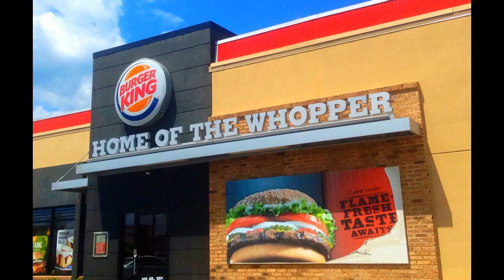Top 10 Biggest Fast Food Chains In The World||HVS 10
Where to find your favorite food may be one main thing comes to your mind while travelling . Thankfully, fast food services like McDonald, KFC, Starbucks and  Domino’s Pizza available across the world. Followings are 10 largest fast food services across the world.

Here You will Find Top 10 Videos On Different Topics--

PREVIOUS MISSED VIDEOS YOU CAN CHECK--